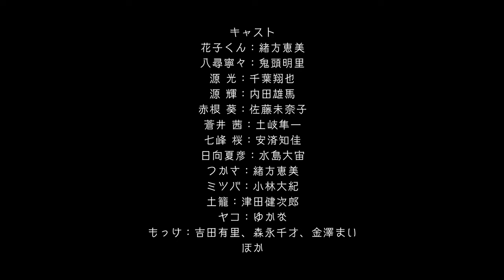After School Hanako-kun - Official Teaser Trailer